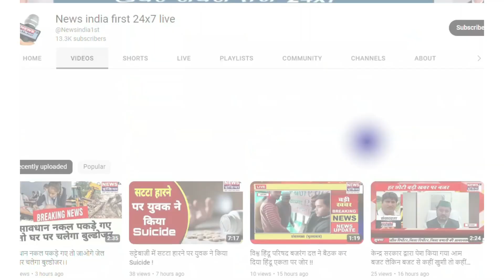पत्रकारों पर उत्पीड़न बंद नहीं हुआ तो संगठन को लेकर सड़कों पर लड़ेंगे लड़ाई